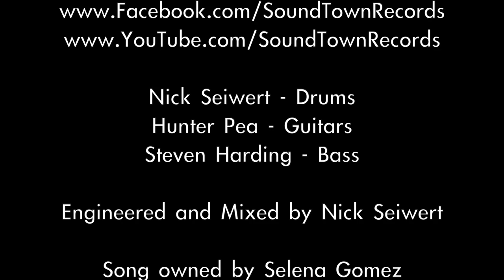Selena Gomez - Same Old Love - Live Rock Cover - Sound Town Records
Live recorded version of Selena Gomez' song "Same Old Love."

Steven Harding - Bass

Sound Town Records is an artist owned record label dedicated to serving artists and music. With a full service, state of the art recording studio, production facility and mixing and mastering house, Sound Town Records is the ultimate stop for major record labels, producers and independent artists who are looking for top notch service and quality at reasonable rates.

Sound Town Records works with an assortment of highly talented and trained studio musicians, producers, songwriters, publishers, managers and mastering engineers. Our highly motivated team is eager to write, record and place music in TV, Film and Radio. Let our team of professionals assist you with-

Full Service Production
Recording
Mixing
Mastering
Custom Tracks
Cover Songs
Original Songs
Commercials
Jingles
Custom Drum Tracks
Custom Guitar/Bass Tracks
Publishing Support
Video Creation
YouTube/Social Media Support
Marketing/Promo Videos
Sales Videos
Vocal Overdubbing

                            Our Studio and Gear

Tracking and Control Room
Professionally designed and acoustically treated 18’ x 26’ x 14’ with vaulted ceilings. Both tracking and control rooms fall within Grammy/BBC recommendations for accurate sound production and mixing. The control room is a reflection free zone, LEDE and tuned to be flat across the audio spectrum with optimum and even decay across the RT60 audio spectrum.  The room size was chosen as it reduces destructive modes, nulls and anomalies as much as possible and creates a great sounding natural room.

Recording Gear

Mixing Console
Vintage (Early 90's) Soundcraft Venue II Modded by Jim Williams (Audio Upgrades)

Preamps
API3124- Discrete 4 channel Solid State (Mid forward sound- great for drums)
Vintech 473- Discrete 4 channel Solid State (Vintage/Warm Sound/Neveish)
A-Designs Pacifica- 2 Channel Solid State (Based off Quad Eight Console. Creamy- Think Pink Floyd)
Universal Audio 2-610- 2 Channel Tube Driven (Classic Tube Sound)
Black Lion Audio Auteur- 2 Channel Solid State (Vintage/Warm Sound)

EQ's
A-Designs HM2EQ (Hammer)
JDK Audio R20 (x3)

Compressors
API 2500- Solid State 2 Bus Compressor
A-Designs HM2 Nail- Hybrid Solid State/Tube Stereo Compressor
Empirical Labs Distressor (x2)

A/D- D/A Convertor
Antelope Orion 32- 32 In/32 Out Convertor Records up to 24 Bit/192k

Monitoring
Adam S3X-H (3-way design)
Avantone Mix Cubes

Microphones
Michael Joly Modded Oktava MK-219 (x2) Solid State FET
Michael Joly Modded Apex 460 (x2) Tube Mic
Michael Joly MJE-L44- Long Ribbon Mic
Royer SF-12 Stereo Ribbon Mic
Shure KSM141 Matched Pair
Rode NT5 Matched Pair (with M. Joly modded capsules)
Shure SM81 (x2)
Shure SM57 (x3)
Shure Beta 52 (x2)
Beyerdynamic M201
Electrovoice N/D 868
Audix i5
Heil PR48 (x2)
Heil PR31BW
Heil PR20
Heil PR22
Heil PR28 (x2)

Plug-ins
A Bunch!
Plug-In Alliance Bundles
Waves Silver and Platinum Bundles
Kramer Master tape
SPL transient Designer
Lexicon PCM Bundle
Brainworx

Delicious Coffee- French Press!!!

With more gear added daily!